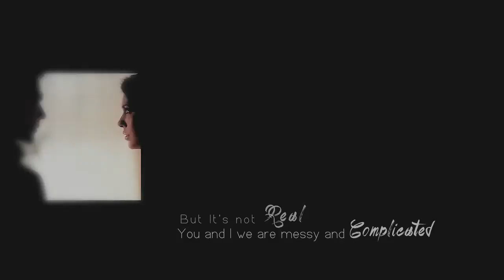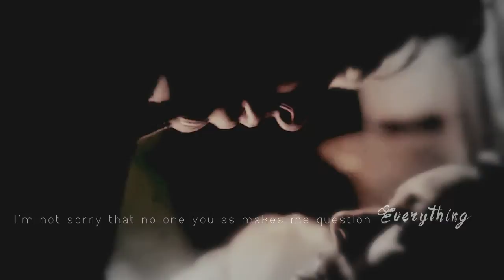Damon & Elena || Real 5x20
" Being near you drive me nuts and not being near you drive me nuts " 5.20
720p H-D
● Hi  , Guys t's 23.33 out there in France and I'm so happy , I've finish it before midnight : Have you seen the 5.20 because if you haven't let get out of here and go watch it : THAT WAS EPIC ♥ My OTP , Damon & Elena together !!!  I know it was just a kiss but come on ! Their relationship is messy and complicated as Elena says but "they are Real ", that 's why I call my video like this . Other things have you seen the coloring I success to put B/W and Blurred effect together , gah that was a while I wanted to do that .
so sorry about the mistakes I've made at the end it's : Nuts and not :nutz ...I am french don't be mad .
 xoxo ♥ thank 's a lot for watching.

●Fandom :  TVD / Characters : Elena & Damon

●Program use : Sony Vegas pro 11 / song  ask me / coloring by me